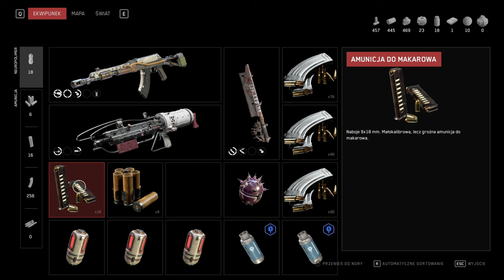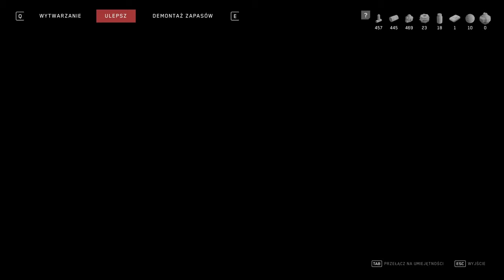[#13][PL] Atomic Heart - TIERIESZKOWA I JEJ KOLEŻANKA